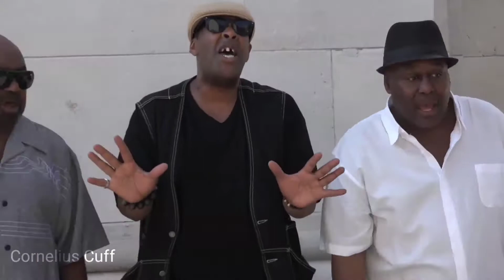Soul In Love (Cover)❤👏🏿👏🏿